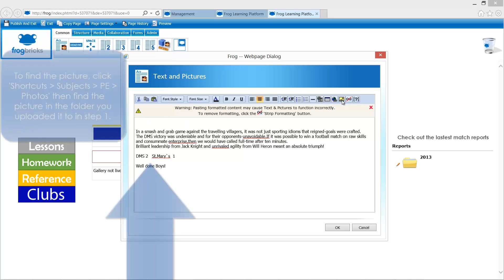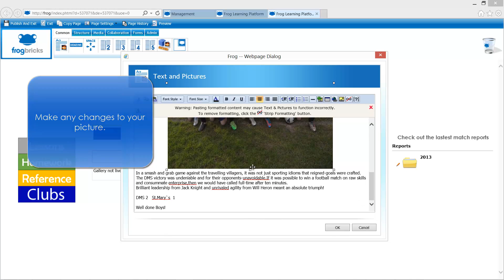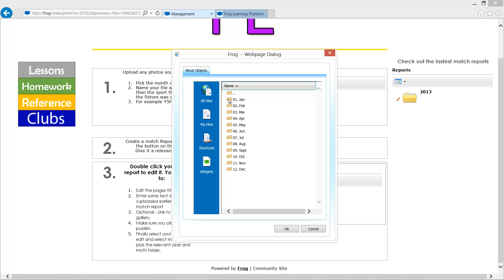Edit and move match report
Editing and moving the match report.